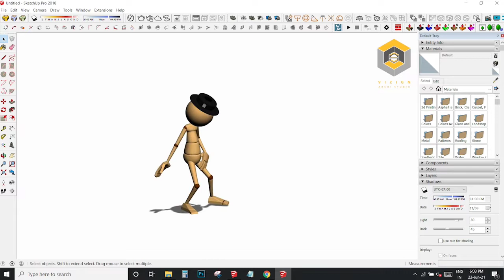Michael Jackson in Sketchup | Sketchup Animation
💓 Watch till the end 😋 Hope you like it

👉 Advanced SketchupPro